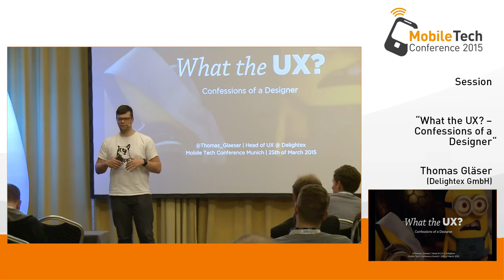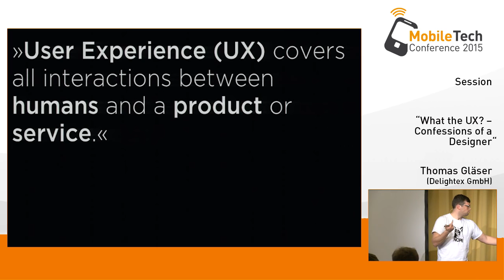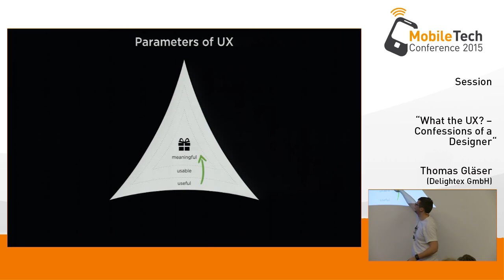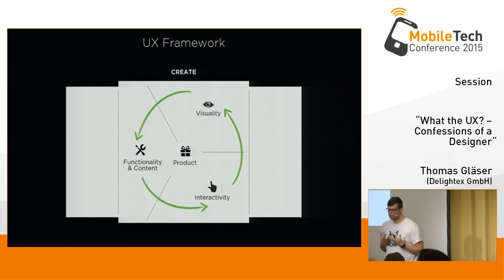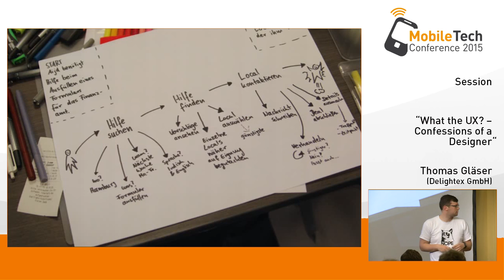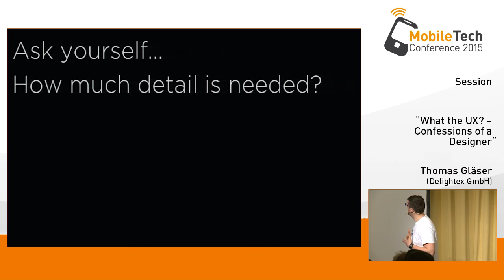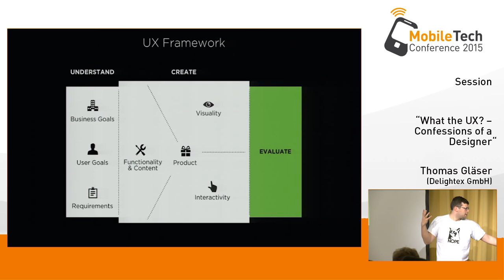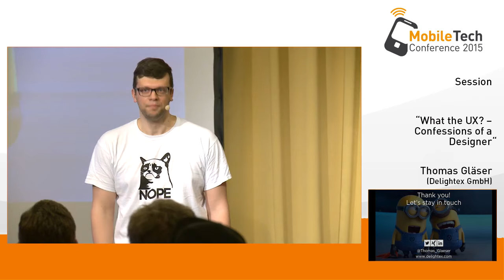MTC 2015 – What the UX? | Thomas Gläser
UX - two magic letters which seem to attract a lot of hopes and desires. People hiring UX Researcher, UX Prototyper, UX Designer, UX Manager and UX Developer. People buy books about Agile UX and Lean UX. UX is everywhere, but what‘s really behind that thingy? This talk is for those who want to know more about the practical side of User Experience Design and also those who already know about it but have problems integrating it in to their everyday work. This talk will cut the hocus pocus and replace it with down to earth examples. So what? What the UX?